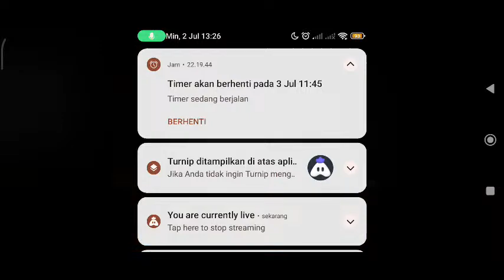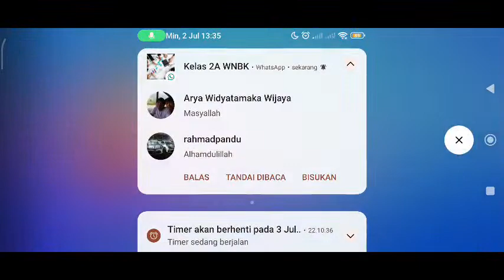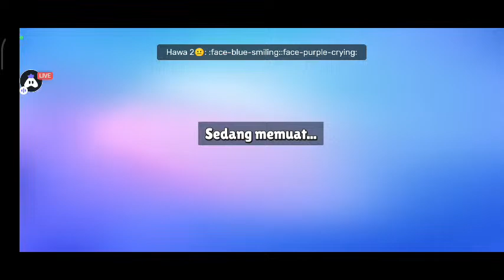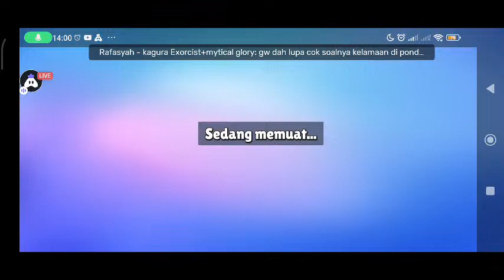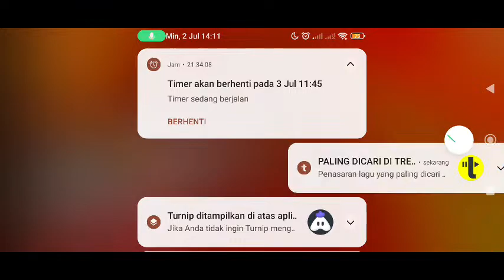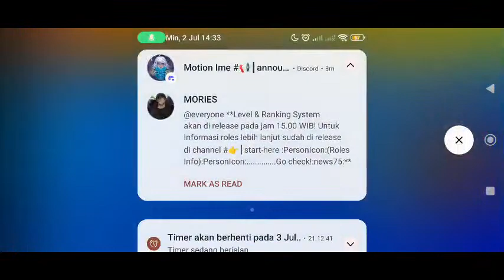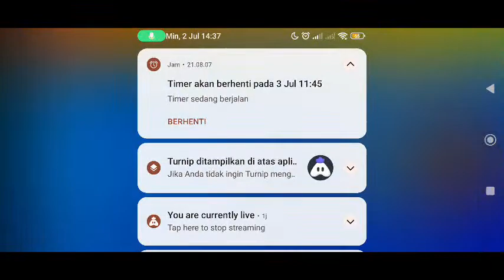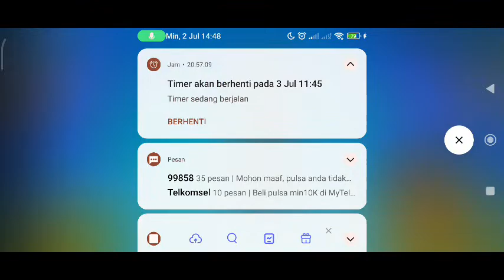Lanjut Push Tour X Sisa Nya Terah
Today I am streaming stumbleguys. Other popular games:
PUBG Mobile
Garena Free Fire
Among Us
Call of Duty Mobile
Fall Guys
Fortnite
Roblox
Minecraft